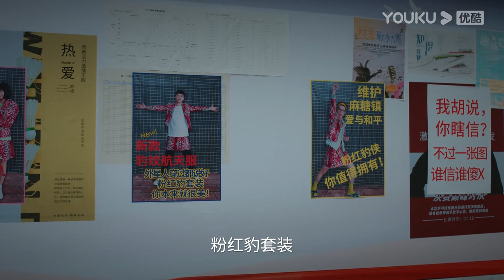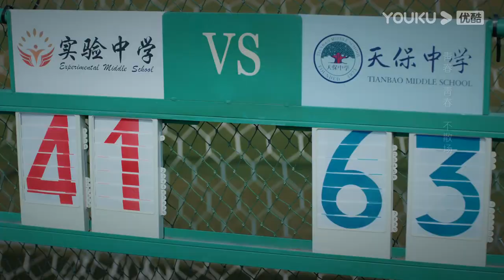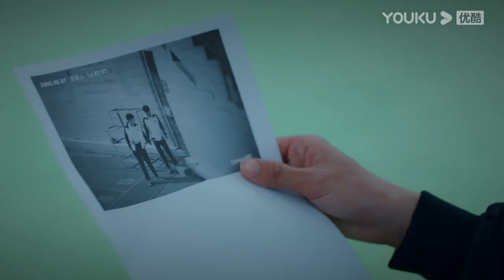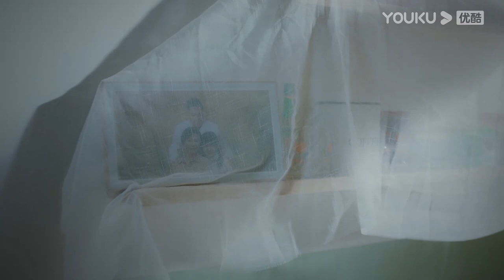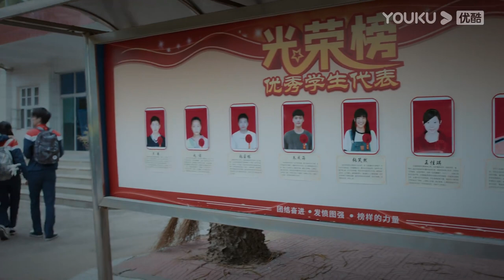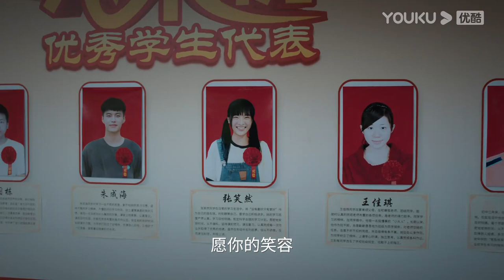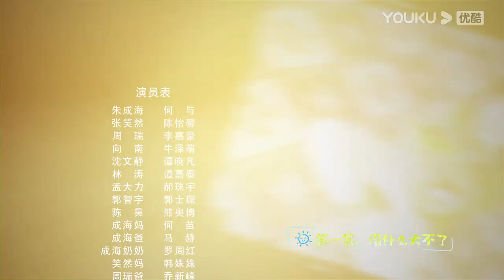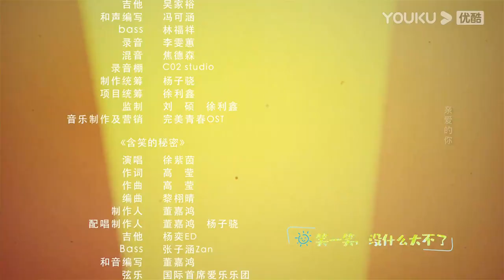ESPSUB [Juventud Divertida] EP06 | He Yu/Chen Yixin | Romance/Juventud | YOUKU